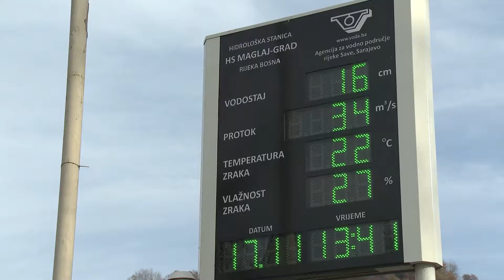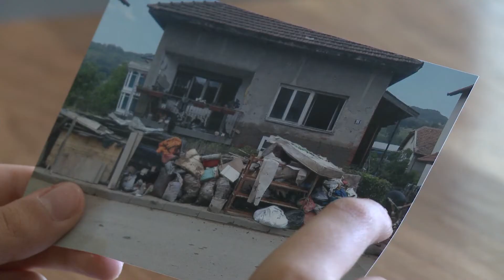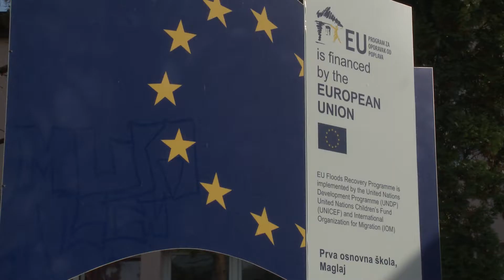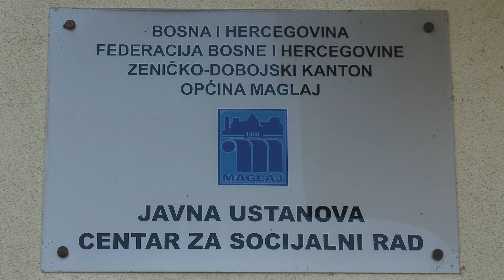Program EU za oporavak od poplava doprinio normalizaciji uslova za život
U augustu 2014. godine je pokrenut Program EU za oporavak od poplava, s ciljem normalizacije uslova za život u lokalnim zajednicama i pružanja pomoći najugroženijim stanovnicima nakon majskih poplava te godine. Sredstva iz ovog programa su namijenjena obnovi javnih ustanova i infrastrukture, stambenih objekata najugroženijeg stanovništva te socijalnom i ekonomskom oporavku lokalnih zajednica.

U poplavama teško pogođenoj općini Maglaj je sanirano svih osam javnih ustanova koje imaju ključnu ulogu u pružanju vitalnih usluga građanima, a njihova rehabilitacija je znak solidarnosti EU prema Bosni i Hercegovini.

Stanovnica općine Maglaj Adisa Hrnjić se prisjeća teških trenutaka kada je vodena bujica opustošila njen  dom. „Bio je to kišni dan kao svaki drugi. Krenula sam sa djecom kod prijatelja u jedno selo izvan Maglaja kada me otac nazvao i rekao da ostanemo gdje jesmo jer se rijeka izlila i odnijela sve pred sobom”, prisjeća se Adisa. Materijalna šteta je bila nesaglediva za njenu porodicu, a sredstava za renoviranje je bilo premalo. Iako su skupili dio potrebnog novca i započeli sa građevinskim radovima, čekala ih je duga i nesigurna zima.

Nakon što je izašao javni poziv za pomoć u oporavku od poplava, porodica Hrnjić se prijavila te doniranim sredstvima završila obnovu svoje kuće. Slika je danas značajno drugačija, jer su životni uslovi u njenoj kući povoljniji nego prije poplave. „Mislili smo da smo izgubli sve što smo imali. Zahvaljujući EU programu pomoći saniran je čitav sprat naše kuće, od instalacija do struje. Da nismo dobili sredstva pomoći, muž i ja bisimo krov još otplaćivali i ne bismo uselili još minimalno dvije godine.”

Adisa dodaje kako njen sin Edžnan, učenik 7. razreda osnovne škole, nije bio u mogućnosti pohađati nastavu u školi opustošenoj poplavama. Nakon sanacije školskih prostorija, Edžnan zadovoljno kaže kako se raduje dolasku u školu: „Uslovi za učenje su puno bolji. Svaki kabinet ima svoj računar, a najviše mi se sviđa kabinet za informatiku koji sada ima noviju opremu i uvedeno grijanje, za razliku od starog kabineta.“

„Poslije 15. maja, život u Maglaju je stao. Nakon sanacionih radova cijeli Maglaj je procvjetao. Možemo reći da nas je poplava ujedinila i unaprijedila naše životne uslove. Sad smo svi na dobitku”, zaključuje Adisa i zahvaljuje na dodijeljenim sredstvima bez kojih bi, kako kaže, bilo mukotrpno sanirati posljedice poplava.